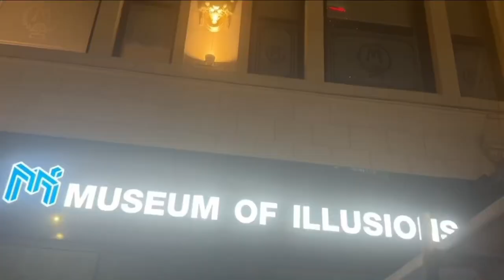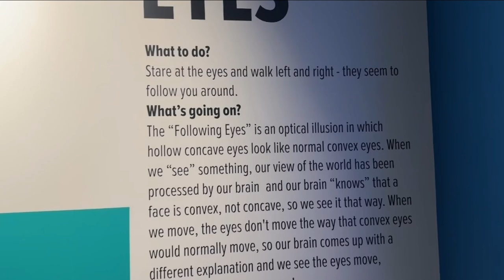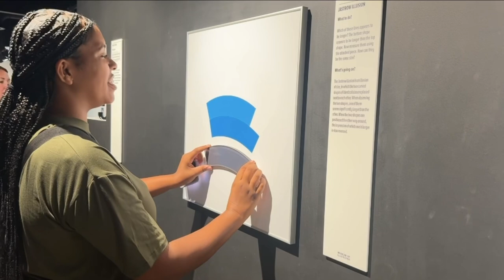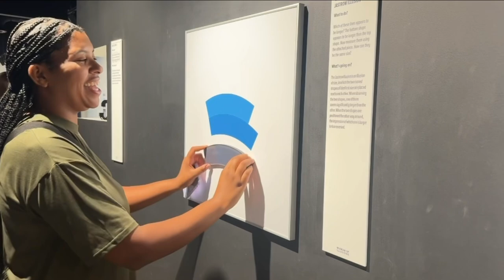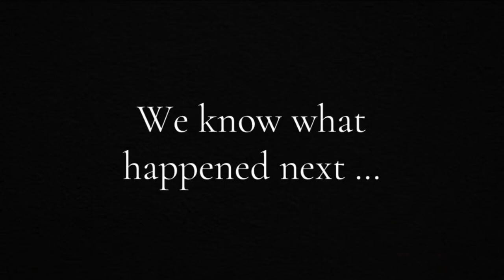Pre-Game Day Vlog Part 2 !